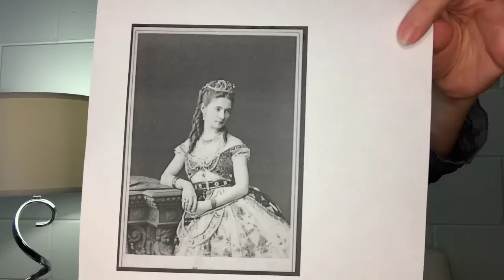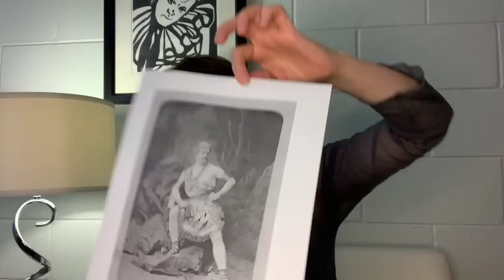ABT Classics as Ballet Classes with Susan Jaffe (LA BAYADÈRE)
The former ABT Principal Ballerina, Susan Jaffe (and recently appointed Artistic Director of Pittsburgh Ballet Theatre), takes you through the captivating history of the iconic classical ballet, LA BAYADÈRE. Enjoy this special Bayadere-inspired ballet class lead by one of ABT's own legendary Nikiyas. With combinations that incorporate Nikiya's signature port-de-bras and even a segment of Nikiya's notable first act "Fire Solo"; Susan covers it all! Strap on your ballet boots and enjoy!

Become an ABT Member with a donation to ABT’s Crisis Relief Fund, and receive access to exclusive videos and behind-the-scenes benefits